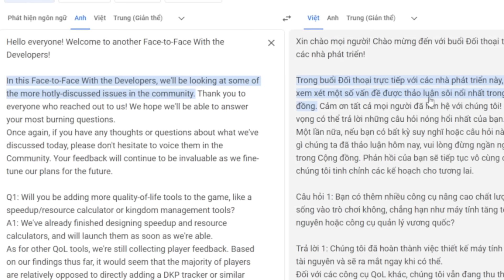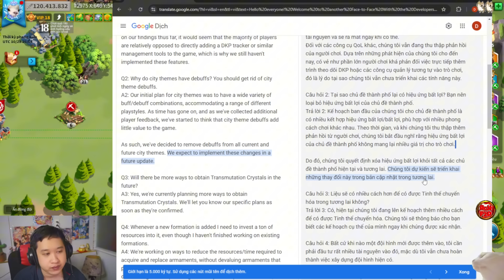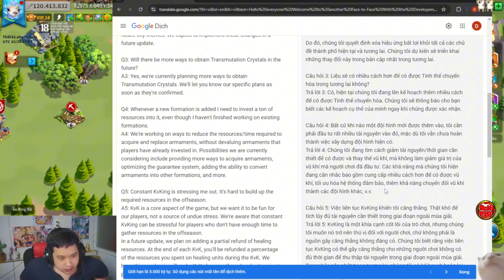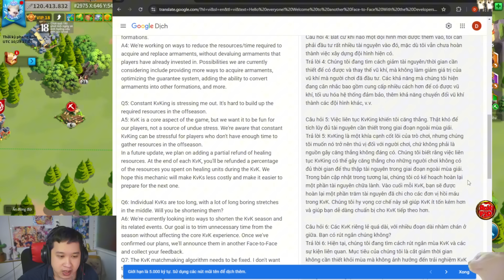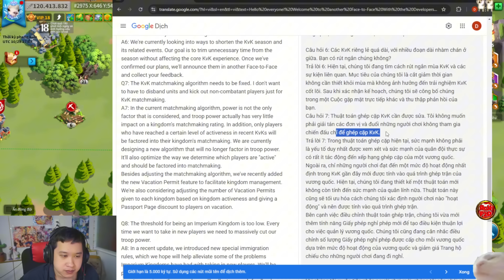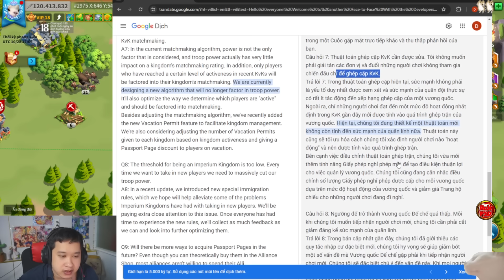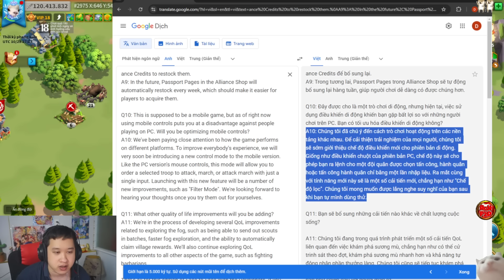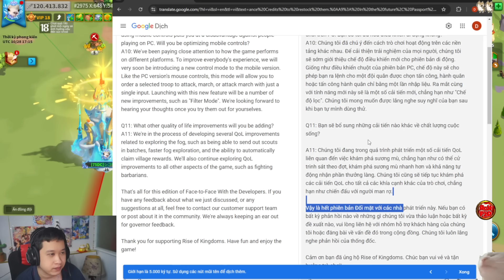Những Thay Đổi Lớn Ae Cần Biết Trong Thời Gian Tới! Ý Kiến Cộng Đồng Đã Có Tác Dụng!Rise of Kingdoms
update cho thấy NPH đã chịu tiếp thu góp ý từ cộng đồng hơn trước
đặc biệt cần nhiều acc của bạn nào muốn nghỉ game